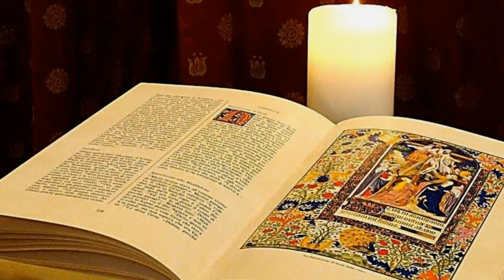L'Organo, tra arte e teologia - Parte 4 ^ - Carità "verticale"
Entriamo nel vivo della nostra conversazione sull'organo, arrivando a dire che  avere problemi con questo strumento, disprezzarlo o sminuirlo vuol dire non sapere affatto pregare. La vita cristiana è infatti connotata di due carità: quella verticale e quella orizzontale. Riflettiamo qui sulla carità verticale, ossia quella "contemplativa", di cui l'organo fa integralmente parte, come ci insegna il magistero ecclesiale dell'ultimo concilio.

BIBLIOGRAFIA:
- Concilio Ecumenico Vaticano II, Costituzione "Sacrosanctum Concilium", nn. 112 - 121
- Paolo VI, Istruzione "Musicam Sacram" (1967)
- V. Donella, "La musica nella liturgia. Dal Concilio Vaticano II ad oggi", Fede & Cultura, 2012
- A. Cervelli, "La musica sacra e  Il dono della vocazione presbiterale: un’occasione da non sprecare" In "Arte organaria italiana. Fonti, documenti e studi", XIII / 2021, a c. dell’Associazione culturale“ Giuseppe Serassi”, pp. 379 – 394